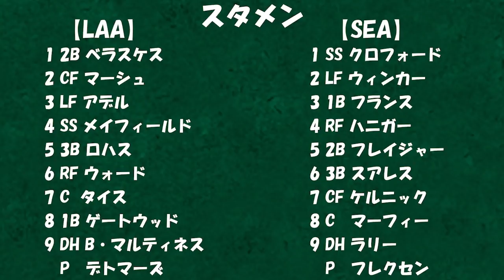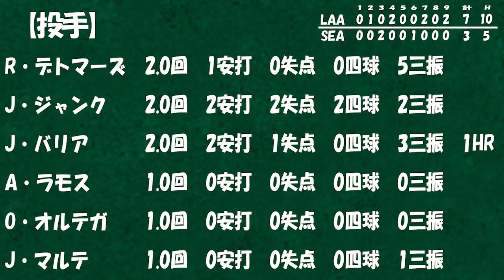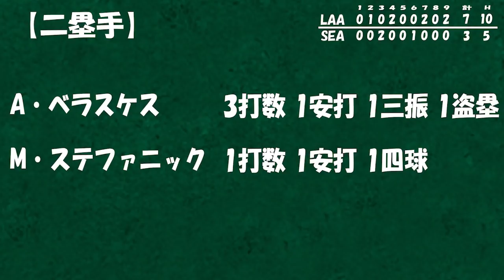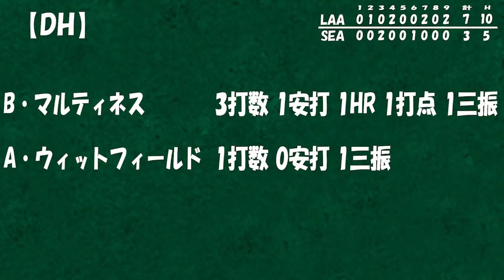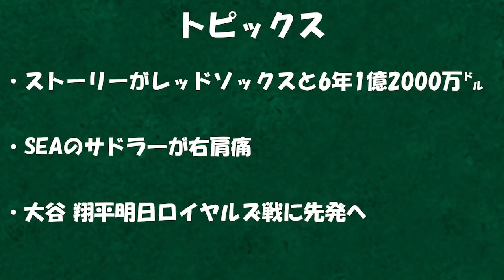【オープン戦#3】同地区対決圧勝！エンゼルスのトッププロスペクト デトマーズが強力打線を圧倒！控えメインで3HR打線好調！メジャーリーグ【MLB】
【訂正】トレバー・ストーリーの契約は6年1億4000万ドルでした！すみません

ミナシアン！デトマーズ良いけどまだ先発補強待ってるぞ‼